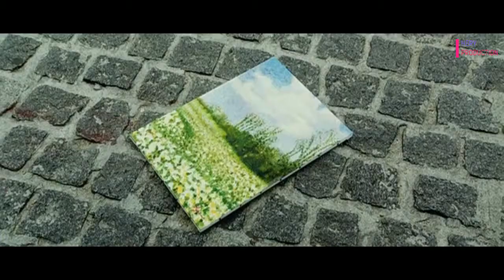(PV/MV) Daisy / Hey - Sub Español & Lyrics (Daisy OST)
Shigeru Umebayashi - Daisy / Hey - Sub Español & Lyrics (Daisy OST)

Tiempos: Hery
Edición: Hery
Traducción: Hery

FOR FANS FROM FANS.